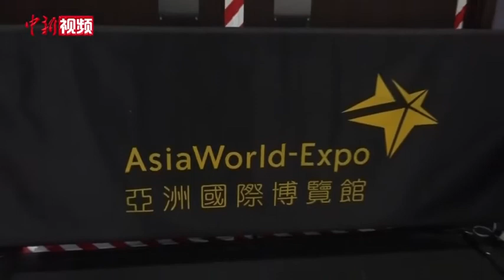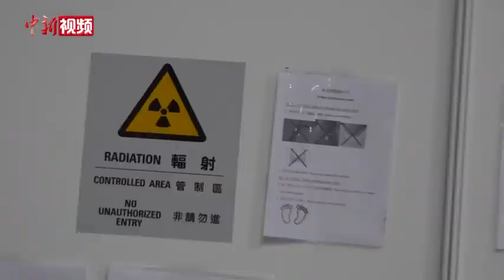香港亚博馆治疗设施25日重启 首批患者40人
香港疫情急速恶化，截至24日零时，香港单日新增确诊病例达80宗，再次突破三个月单日新增最高。香港医管局决定25日起重启亚洲博览馆的社区隔离设施，首阶段启用1号及2号展馆，病床约200张。香港天水围急症科顾问医生李立业在新闻发布会上表示，此次将在2号展馆设立初步确诊区，用于为初步确诊病人做第二次的快速测试；若确诊，病人会被转去1号展馆做治疗。